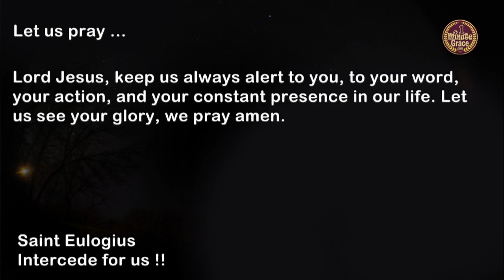Saint Eulogius of Cordoba Priest- Friday, 11 March 2022 - One Minute Grace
(Martyred priest of Cordoba, Spain)
Lord Jesus, keep us always alert to you, to your word, your action, and your constant presence in our life. Let us see your glory, we pray amen.
First Reading - Ez 18:21-28
Responsorial Psalm - 130:1-2, 3-4, 5-7a, 7bc-8
Gospel - Mt 5:20-26